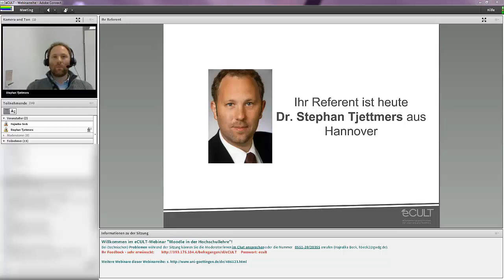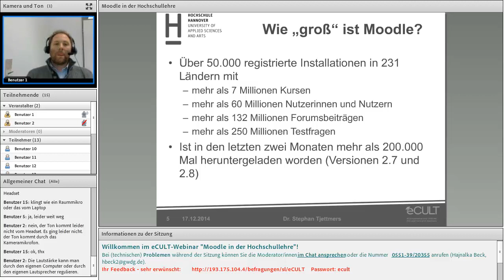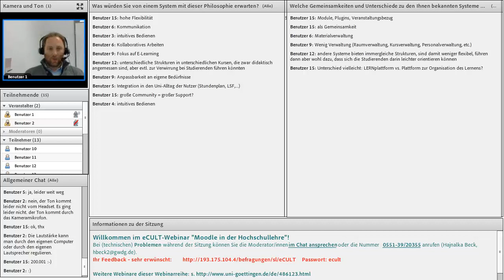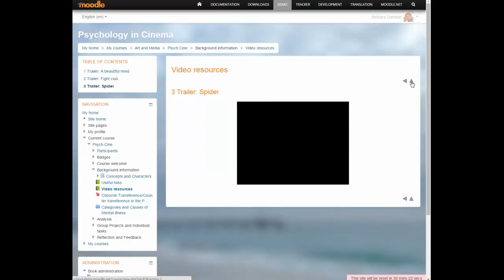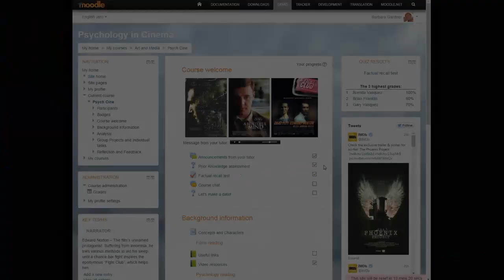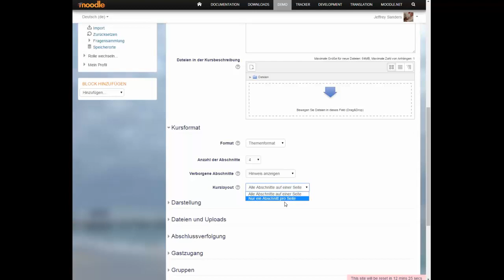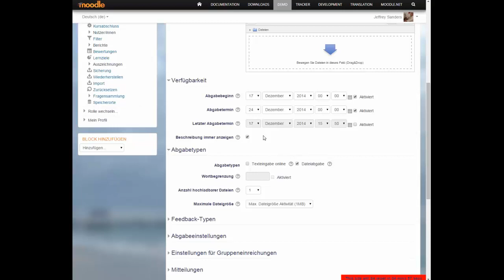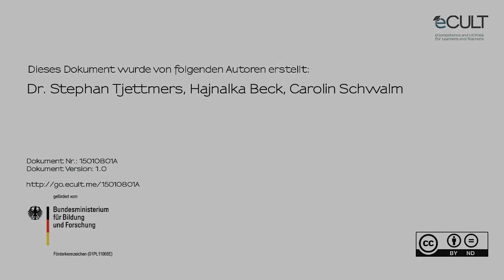Moodle in der Hochschullehre